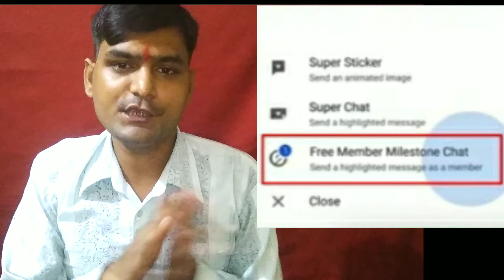Youtube 3 New Monetization Update October 2021 | Now YouTube Earnings Will Be Increased